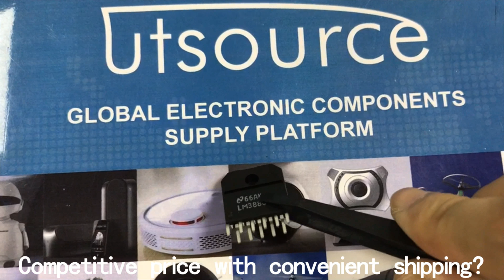LM3886TF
Features
68W cont. avg. output power into  4Ω at VCC= ±28V.
38W cont. avg. output power into  8Ω at VCC= ±28V.
50W cont. avg. output power into  8Ω at VCC= ±35V.
135W instantaneous peak output power capability.
Signal-to-Noise Ratio ≥ 92 dB.
An input mute function.
Output protection from a short to  ground or to the supplies via internal current limiting  circuitry.
Output over-voltage protection against transients from inductive loads.
Supply under-voltage protection, not allowing internal biasing to occur when |VEE|    |VCC| ≤  12V, thus eliminating turn-on and turn-off transients 11-lead
TO-220 package

Applications
Component stereo.
Compact stereo.
Self-powered speakers.
Surround-sound amplifiers.
High-end stereo TVs.